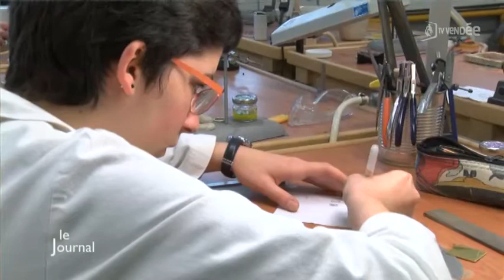Une formation pour devenir bijoutier (Pouzauges)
Sites webs/blogs, copiez cette vidéo avec le bouton "Intégrer" !
 Direction Pouzauges pour découvrir une école de bijouterie unique en Vendée !